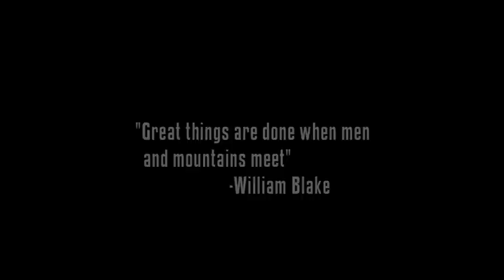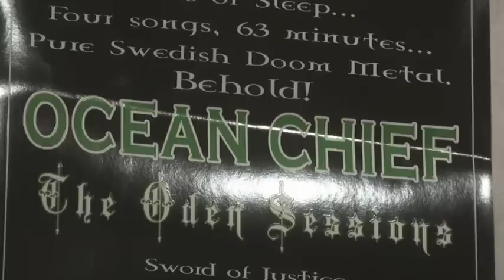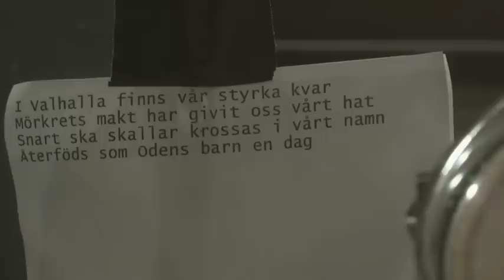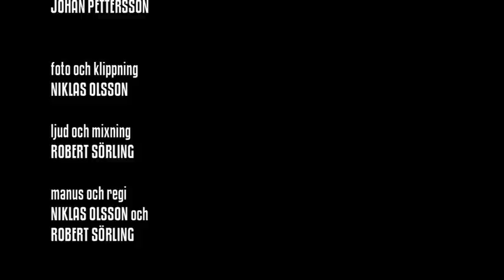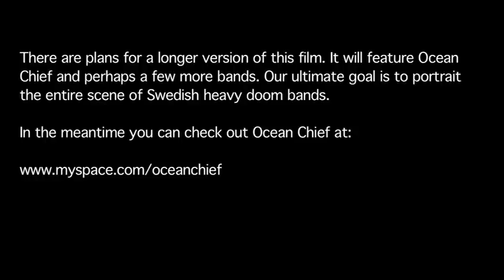OCEAN CHIEF (documentary)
A short  documentary on the Swedish doom band, Ocean Chief.